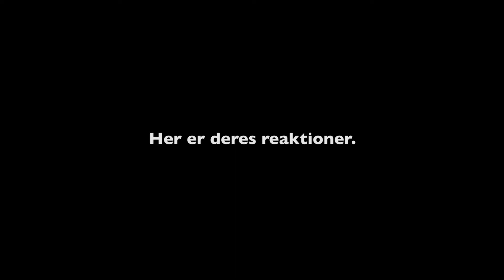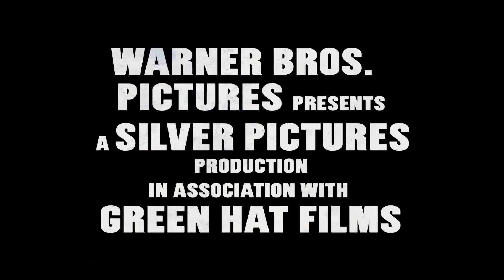Project X - Danske reaktioner på filmen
Vi har vist Project X for danskerne og her kan du se deres reaktioner i mørket!

Filmen har biografpremiere den 8. Marts!

De begivenheder, der skildres i filmen er opdigtede, og alle stunts blev udført af aktører i et kontrolleret miljø. Ingen skal forsøge at genskabe eller gentage nogen af de scener, stunts eller generelle aktiviteter der portrætteres i filmen.